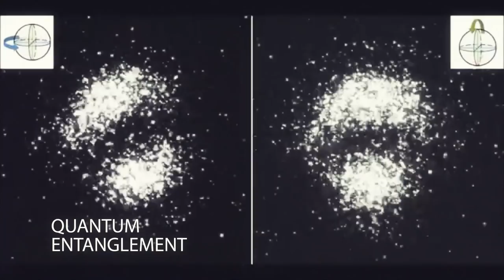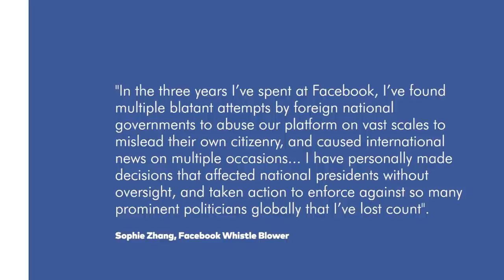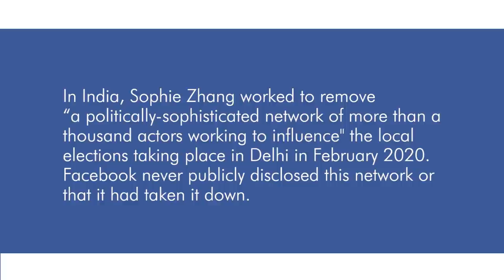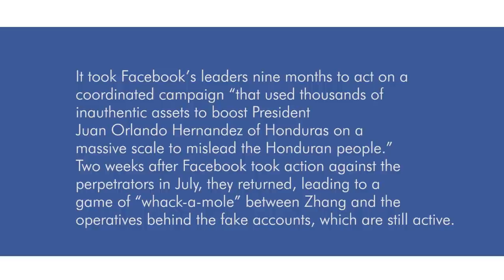FB Whistle Blower Confirms How Social Network Benefitted From Fake News, Bots and Misinformation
Sophie Zhang, former data scientist at Facebook, reveals how she fought to remove bot accounts and sophisticated networks that targeted users in different countries to manipulate elections, and spread misinformation. Zhang's account reconfirms what the Wall Street Journal reported regarding Facebook India's Policy Director, Ankhi Das. Das, who is Facebook India's oldest employee is accused of “alleged deliberate and intentional inaction to contain certain hateful content in India.” The report further stated, quoting “current and former employees,” that Das allegedly told “staff members that punishing violations by politicians from Mr (Narendra) Modi’s party would damage the company’s business prospects in the country, Facebook’s biggest global market by number of users.”